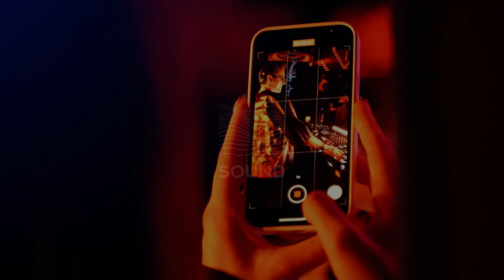TRIKOTAGE 31 03 препати Ананда anandafest.ru